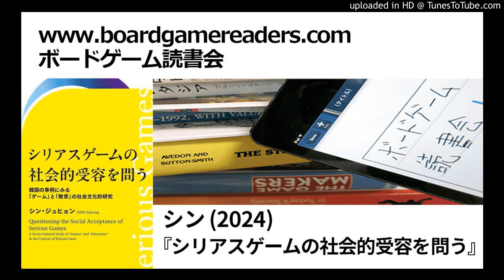ボードゲーム読書会『シリアスゲームの社会的受容を問う』採録（第1回後半）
シン・ジュヒョン, 2024.
『シリアスゲームの社会的受容を問う』福村出版 刊